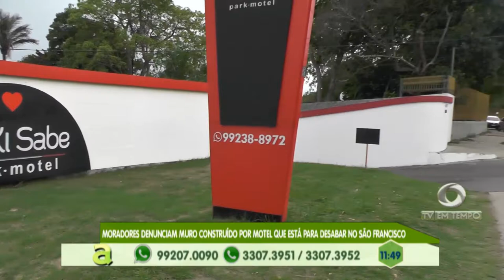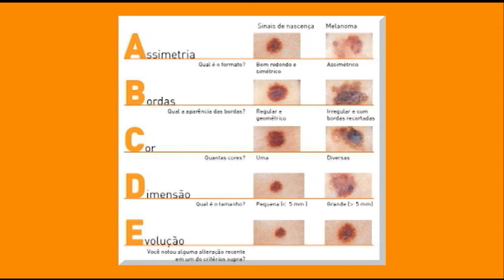Moradores denunciam muro construído por motel que está para desabar no São Francisco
02º BLOCO AGORA 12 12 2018 - Moradores denunciam muro construído por motel que está para desabar no São Francisco